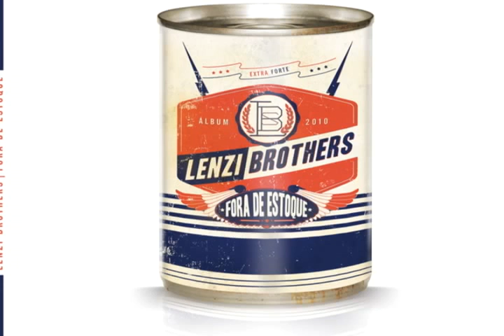LENZI BROTHERS - DANOS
Música do álbum FORA DE ESTOQUE dos Lenzi Brothers